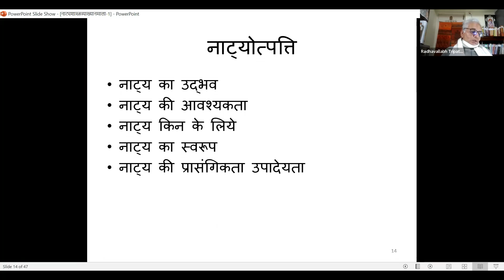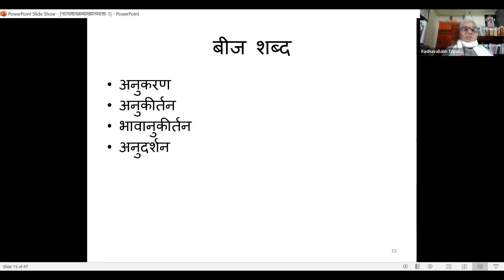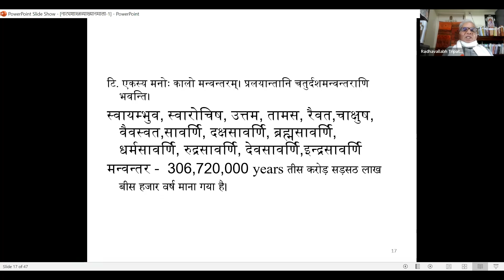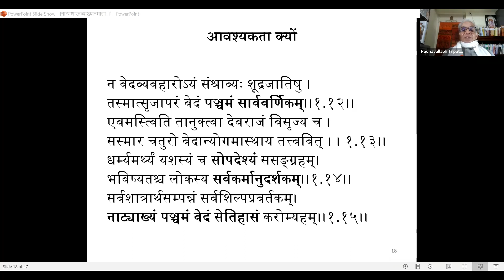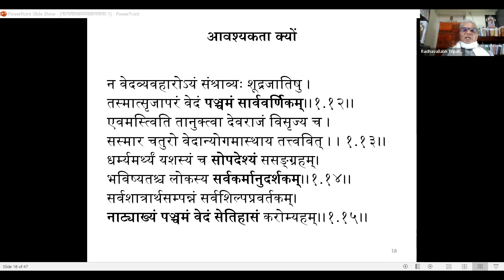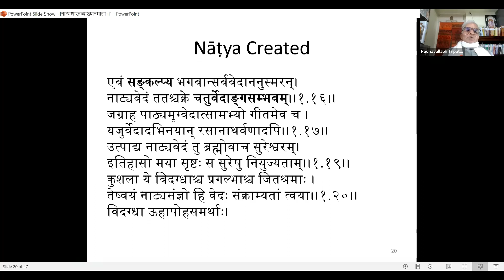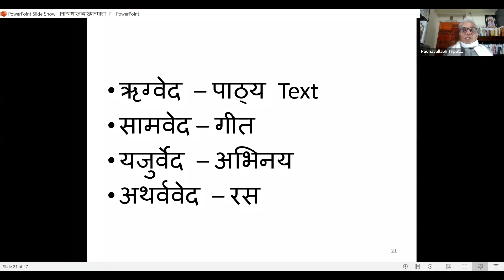नाट्यशास्त्र के अनुसार नाट्य की उत्पत्ति और नाट्य का स्वरूप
रवीन्द्रनाथ टैगोर विश्वविद्यालय में प्रदत्त व्याख्यान का एक सम्पादित अंश।नाट्यशास्त्र के पहले अध्याय के अनुसार नाट्योत्पत्ति के आख्यान की समसामयिक व्याख्या, नाट्य का सौन्दर्यदर्शन औऱ रचनाप्रक्रिया